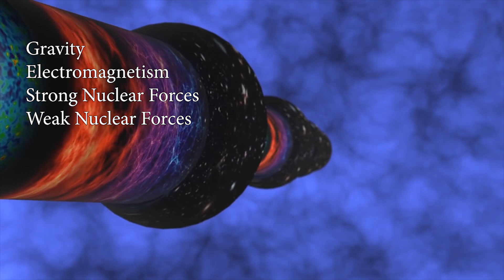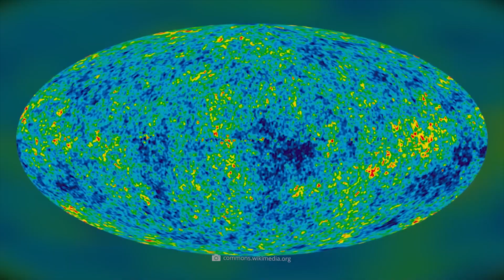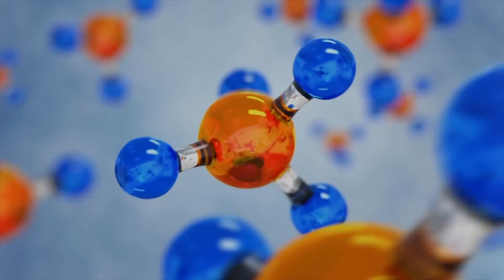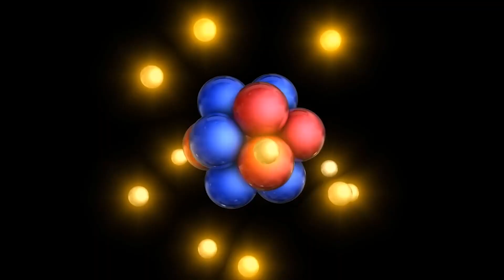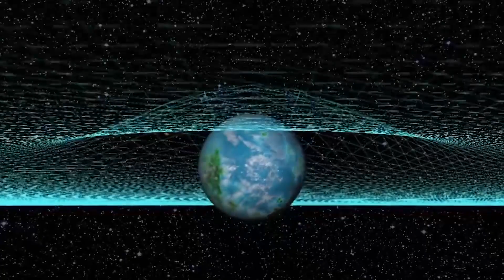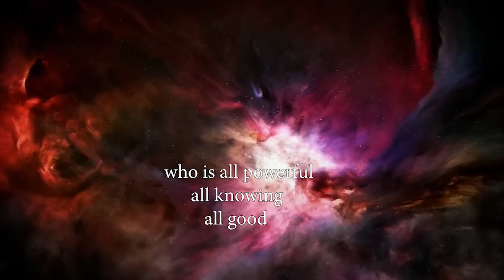The Universe From Nothing to Something: The Ultimate Mystery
Have you ever wondered how the universe came into existence? The question of who created the universe is one of the most profound and enduring mysteries of human existence. In this video, we explore the scientific and philosophical perspectives on the origin of the universe, from the Big Bang theory to the concept of multiple universes. We delve into the nature of nothingness, causality, and infinite regression, and examine the role of philosophy and scientific inquiry in understanding the universe. Join us on this journey of curiosity and wonder as we explore the depths of the universe and ponder the ultimate question of existence.